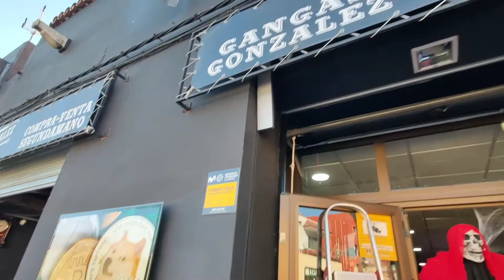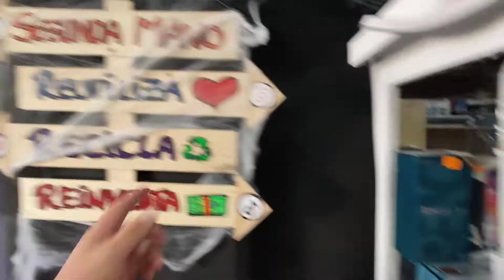De la BASURA a MILLONARIOS ♻️💵 Mira lo que encontré hoy...... 🇪🇸🇮🇨 lo que tiran en España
Hola amigos GANGEROSSSSSSSS soy Yeray González y te quiero REGALAR  un  descuento SOLO enseñando este mensaje en TIENDA FÍSICA 🏣 Y esta semana !!!😜
Para información y disponibilidad del articulo llamar a tienda 671 & 321 & 682 de lunes a viernes de 10 a 14 y 17 a 20 horas sábados de 10 a 13 horas. .
Para vender artículos tiene que traerlo a nuestra tienda en la Orotava Paseo Domínguez Alfonso n 2 no tasamos ni damos precios por teléfono sólo en tienda.
Gracias por confiar en GANGAS GONZALEZ ❤💵♻️